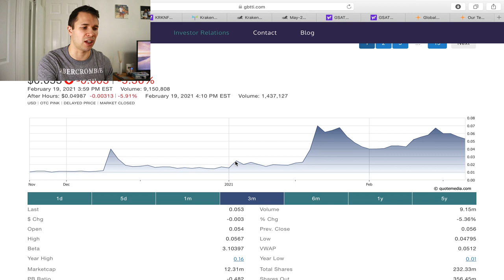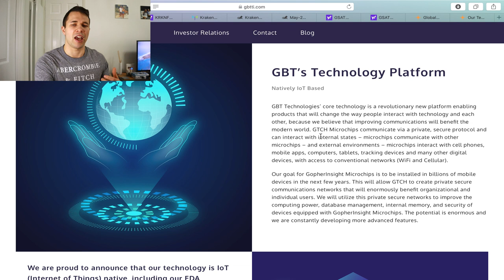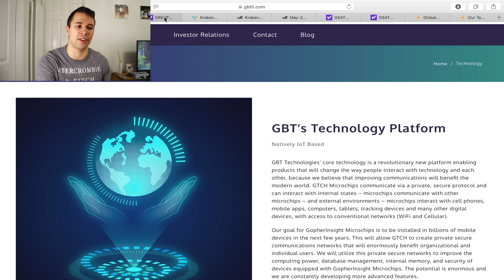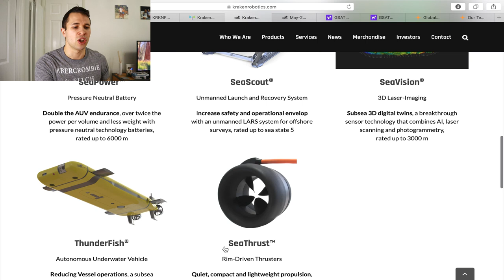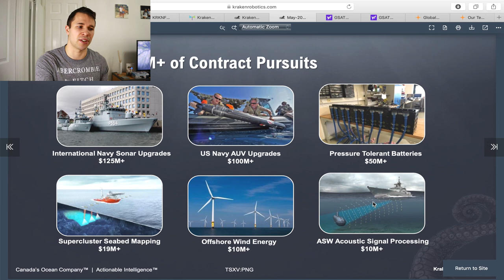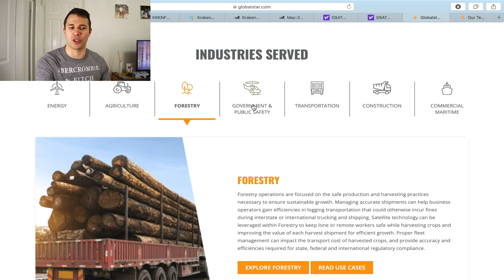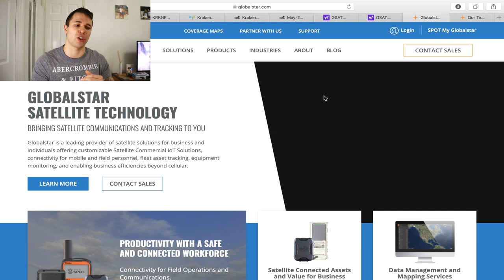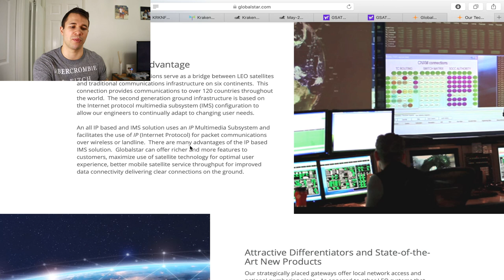3 Top Penny stocks - With HUGE Upside potential! [Best Penny Stocks to BUY now]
3 Top Penny stocks - With HUGE Upside potential! Best penny stocks to BUY now

Today I'm bringing 3 penny stocks with enormous potential to trade short term good news but have great long term upside too

*FREEBIES*

Freetrade is running a special competition this month you can win over £1000 worth of stocks, use my link to enter!

Do you want to get a ** FREE ** share worth up to £100?

Create a Trading 212 Invest account using this and we both get a free share!

**OTHER INVESTING PLATFORMS TO RECEIVE FREESHARES UPON SIGN UP AND FUNDING THE ACCOUNT**

If you want to open an account with STAKE you can use this link here for a **FREE SHARE** in either NIKE, DROPBOX or GoPRO! Spin the wheel! May the odds be ever in your favour =)

Looking into BITCOIN? start here!

Sign up with my referral link and earn free BITCOIN to kickstart your crypto portfolio with SwissBorg.

YOUTUBE EQUIPMENT

penny stocks

Stock market
Dividend Investing
Dividend Portfolio
Dividend growth
Dividend king
Dividend Aristocrat
Freetrade App
Trading 212
Robinhood App
Hargreaves and Lansdown
Funding circle
MoneyBox
M1 Finance
Etoro
Acorns